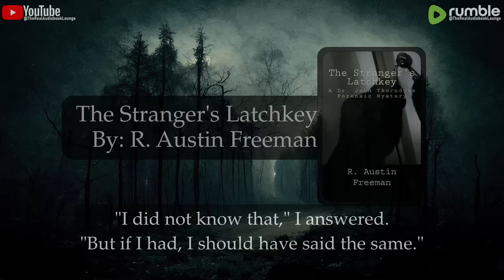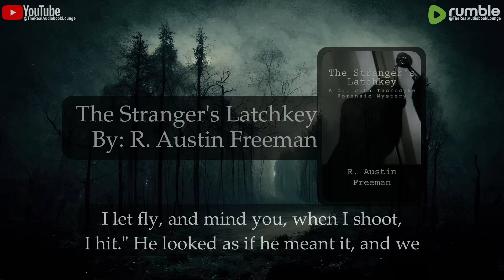The Stranger's Latchkey, Crime Mystery & Fiction Story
Dr. John Evelyn Thorndyke is the main character in a series of 21 novels and 40 short stories by British writer R. Austin Freeman (1862–1943). He is a pioneer of forensic science, who uses his medical and legal expertise to solve crimes. He collects and analyzes all kinds of evidence,
from dust to pond weed, before he considers the suspects and motives. Freeman made sure that his methods were realistic by doing all the experiments himself that he mentioned in the stories.
Science is becoming more popular and useful in the early 20th Century, and John Thorndyke is a doctor and detective who applies scientific methods and experiments to crack the most mysterious cases. In this collection, you will find stories such as: The Man with the Nailed Shoes, where Thorndyke investigates a murder with a strange clue; The Stranger’s Latchkey, where Thorndyke helps a man who is accused of a crime he did not commit; The Anthropologist at Large, where Thorndyke tracks down a missing scientist; The Blue Sequin, where Thorndyke solves a case involving a stolen jewel; The Moabite Cipher, where Thorndyke decodes a secret message; The Mandarin’s Pearl, where Thorndyke uncovers a fraud; The Aluminium Dagger, where Thorndyke proves the innocence of a man who is charged with murder; and A Message from the Deep Sea, where Thorndyke reveals the truth behind a mysterious death.